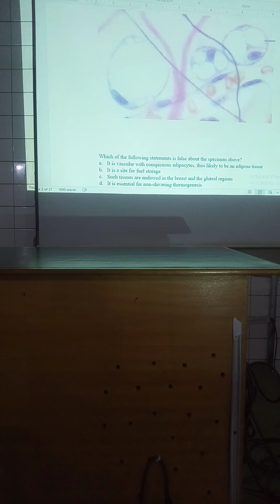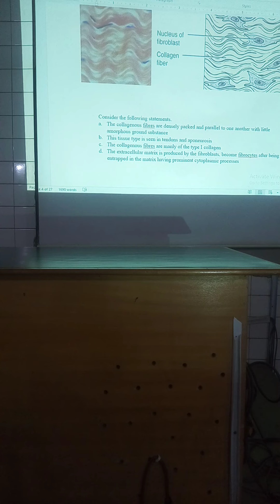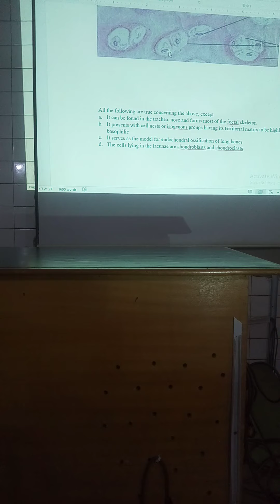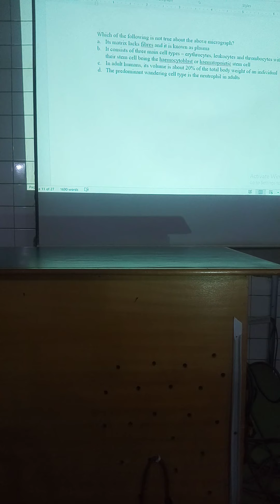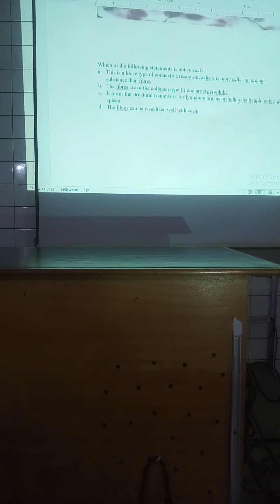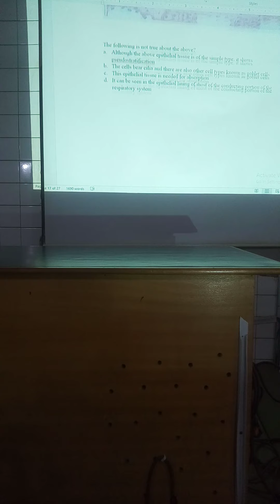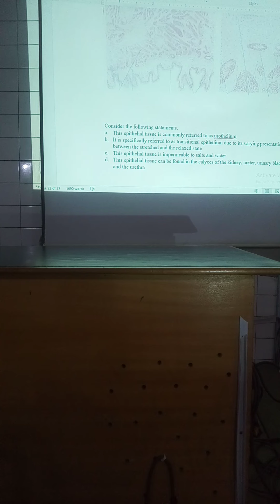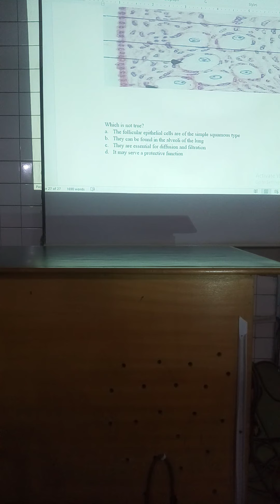RT Connective & Epithelial Tissues 1 by Daniel Okwan